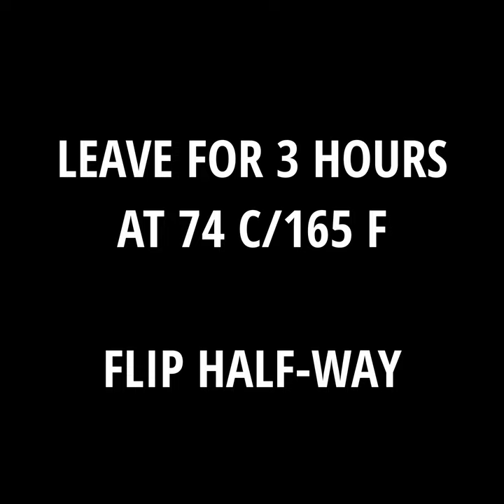Beef Jerky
I've made some beef jerky over the week-end and it tastes really amazing. Cost-wise it's just under £10 for about 1 lb of jerky.

RECIPE
Adjust the seasoning to your liking.

- 800g or 1.5lbs of silverside (top-round) beef. Minute steaks work as well

MARINADE
- 1/3 cup caster or brown sugar
- 1/4 cup honey
- 1/4 cup dark soy sauce
- 3 tbsp Worcestershire sauce
- 1 tbsp smoked paprika
- 1 tbsp ground black pepper (do half, or omit if you don't like black pepper)
- 1 tbsp chili flakes
- 1 tbsp onion powder
- 1 tsp garlic powder

INSTRUCTIONS
1. Slide the beef thinly - about 2-3mm thick
2. Marinade in the fridge for at least 2h - or overnight
3. Place flat in a dehydrator, or on an oven tray. Do not let the pieces overlap each other.
4. Leave to dry at 74C/165 F for 3 hours - flip the pieces half-way through
5. Check the pieces are fully dry (no liquid comes out when you bend them). If they're not, leave another 30 minutes and check again, repeat until done.
6. Leave to cool and place in a sealed container. It will keep for 2-3 months if kept away from heat and light.